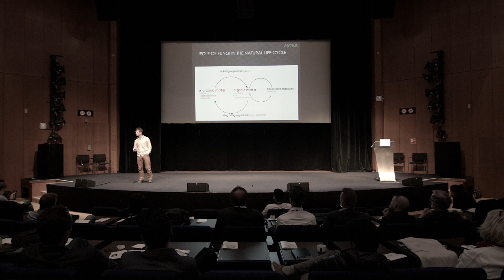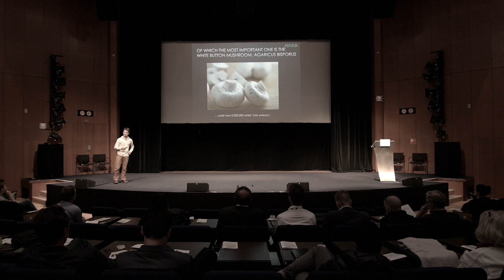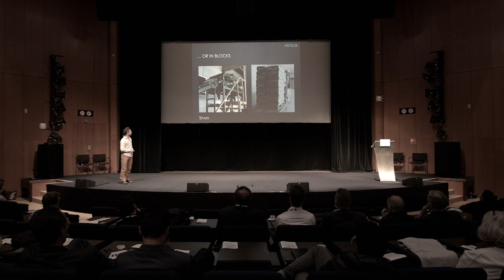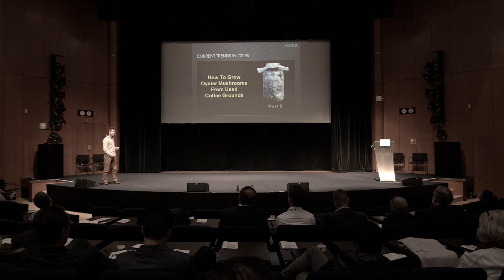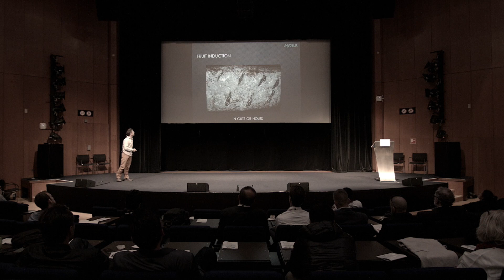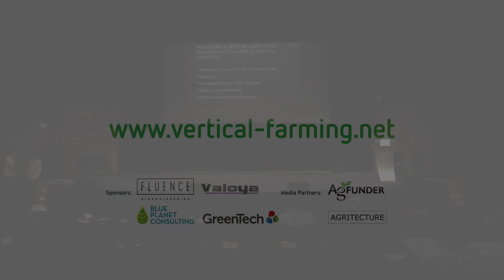The role of Mushroom production in Vertical Farming - Kasper Moreaux (Mycelia) - AVF summit 2016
Kasper Moreaux: Project Manager at Mycelia (Belgium)

Bio: Kasper is a volcanologist from trade and has traveled the world extensively. He has been grown into the mushroom world through the family business and will try to convey his enthusiasm about these fantastic creatures onto the audience. Mycelia was founded in Belgium in 1985 and is currently Europe’s most specialised spawn producer. Run by a family, it has an industrial approach towards mycelium and mushroom cultivation, while remaining innovative and ecologically friendly. The company also teaches professionals on the cultivation of spawn, substrates and mushrooms in its school premises.

Presentation title: The role of Mushroom production in  Vertical Farming.

Presentation abstract: In nature, Fungi are crucial elements in the success of an ecosystem. The same accounts for the food-strategy of a city and Vertical Farming. Kasper Moreaux will explain the benefits of Mushrooms in your daily routine, how mushroom production is done today and what the possibilities are towards integrating them into vertical farming and the circular economy.

The AVF Summit 2016 brought together multiple stakeholders in order to:

» Discuss circular economies and inform on their application

» Present on state-of-the-art technical developments within vertical farming such as growing techniques, LED lighting, building integrated agriculture, mushroom production and insect-farming and more...

» Develop a perspective on policy, sustainable finance and business models

» Encourage industry standards and collaboration

» Network

Post, share, and “like”

Filmed on June 13th 2016 in Amsterdam at AVF Summit 2016 by Ideal Entertainment